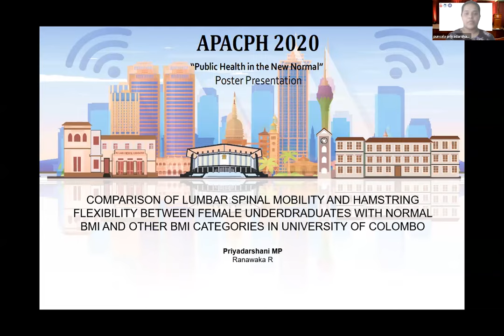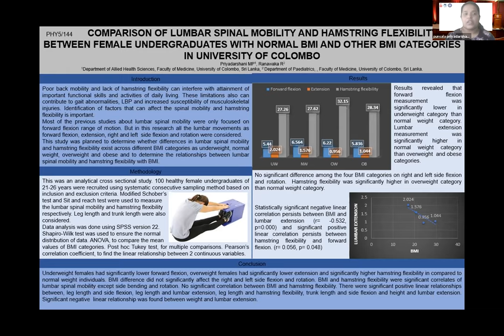APACPH Conference Oral Presentation Priyadarshani M P PHY5 144